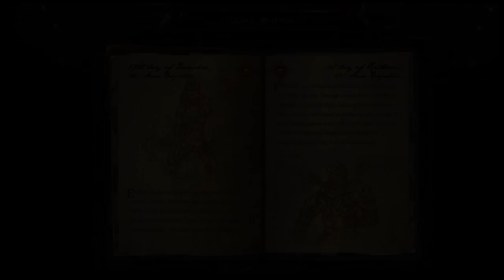The Legacy of Deckard Cain - Diablo Lore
The story of everyone's favourite storyteller Deckard Cain. From storytelling father to the legendary member of the Horadrim.

Every bit of support goes a long way. Thanks as always for watching my dudes. 😎